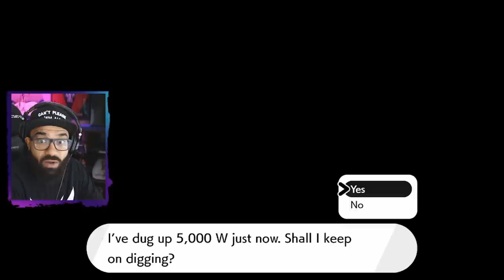Pokémon Sword + Shield Let's Play w/ Nappy - Ep 61 "Mushroom Hunters"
is this even Pokémon?